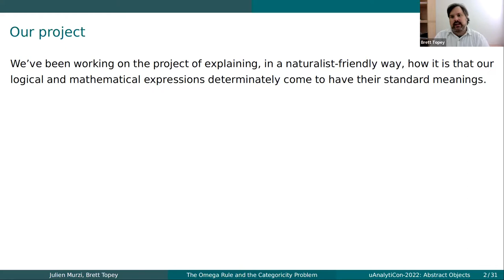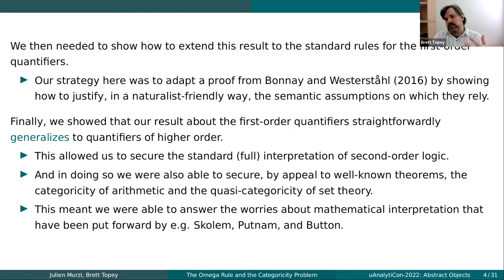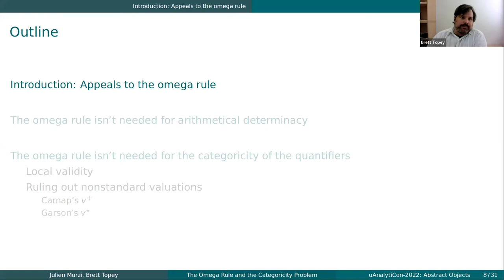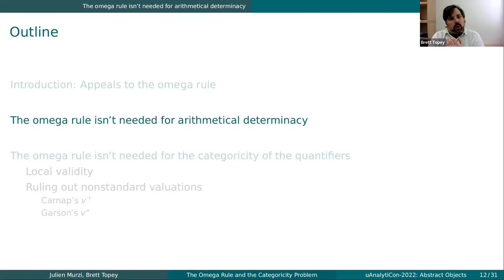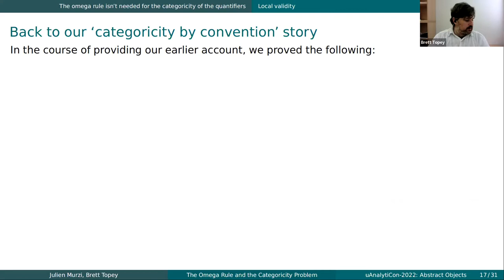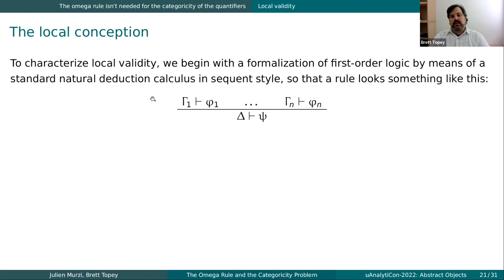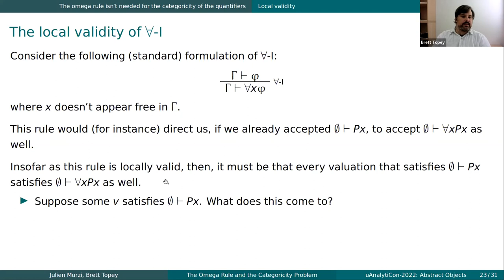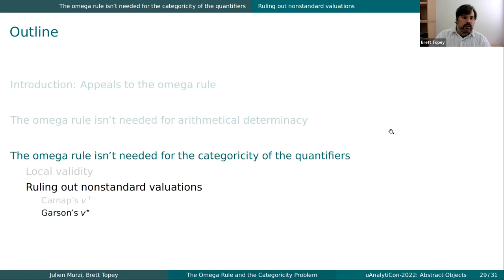The Omega Rule and the Categoricity Problem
Brett Topey and Julien Murzi's talk "The Omega Rule and the Categoricity Problem" at English online session of "uAnalytiCon-2022: Abstract Objects", Yekaterinburg, May 13-14, 2022.